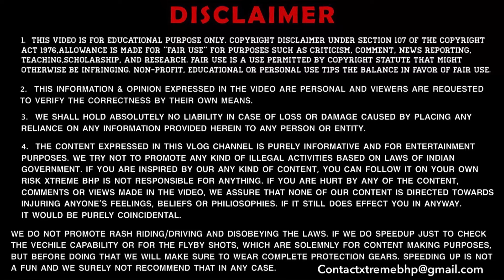Finally!! Royal Enfield वालों ने सुन ही ली !😍| New Bullet Standard 350 Is Coming in ?🔥 New Updates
We have tried our best for making our video error-free. This is for educational and entertainment purpose only.